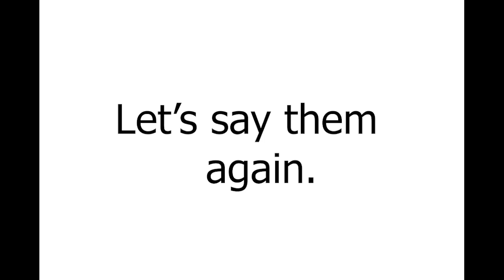001 Module 1 Welcome! Sing a Song (Vocabulary)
Module 1: Welcome!
Credit to MM Publications